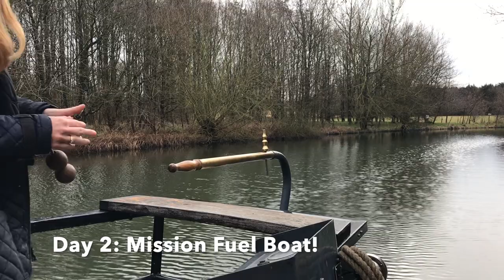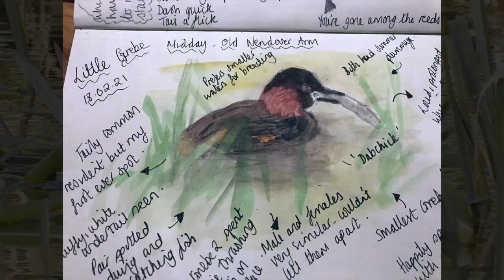#44 Mission Fuel Boat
In this narrowboat vlog, we need to find the fuel boat as we are very low on diesel, gas, coal and kindling. I also go searching for Bittern and a Marsh Harrier, but find a bird that I have never seen before! Please come and join me and sit back, relax and enjoy this vlog. Take care x